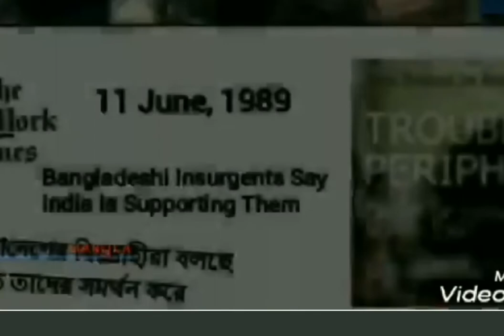শান্তি বাহিনীর তান্ডব ও সন্ত্রাসী কার্যকলাপ